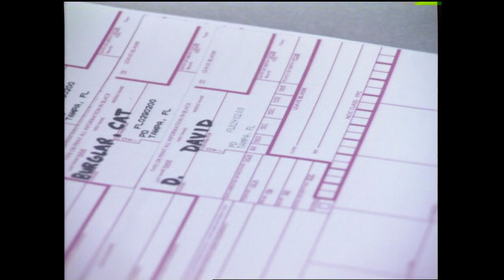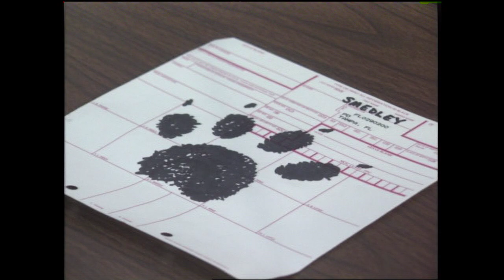David D TV #47 Cops